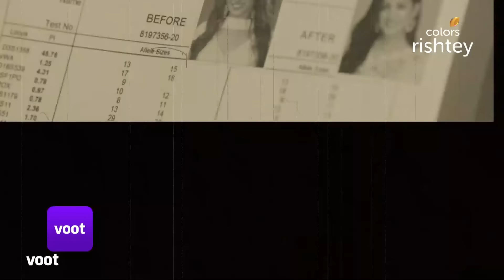Bepanah Pyaarr | बेपनाह प्यार| Ep. 103| Pragati To Save Raghbir's Life | रघबीर की जान बचाएंगी प्रगति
Hoping to see Raghbir, Pragati reaches the temple and looks for him. Her desperation to meet Raghbir turns into a shock when she sees him lying unconscious near the temple! With no help around, will Pragati be able to take Raghbir to the hospital before its too late?

Raghbir’s first wife is dead, he is about to marry his childhood friend but even before the ceremony begins another woman is already claiming he’s her husband! What exactly is the truth behind Raghbir’s complicated marital life? Did his first wife really die or was there more to her suspicious death? Is Raghbir as innocent as the situation makes him look like? A twisted tale of love, revenge and betrayal.